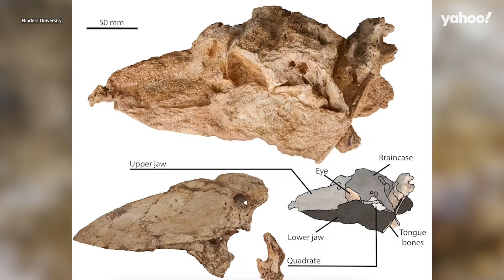‘Giga-goose’ revealed as giant skull of Aussie megafauna uncovered | Yahoo Australia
The one previously known skull for this species, reported on in 1913, was “heavily damaged” and had “little of the original bone remaining”. However, these new fossils have allowed the research team to put a face to the species, revealing what they really looked like.

The fossils were discovered in 2019, excavated from the saline, dry beds of Lake Callabonna in South Australia, and were confirmed as Genyornis newtoni, a species which went extinct around 45,000 years ago. The bird is estimated to have weighed about 230 kg, around five times the weight of the Southern Cassowary.

Lead author Phoebe McInerney said “Genyornis newtoni had a tall and mobile upper jaw like that of a parrot, but shaped like a goose; a wide gape, strong bite force, and the ability to crush soft plants and fruit on the roof of their mouth.”

She added, “With this new skull we have started to piece together the puzzle which shows, simply put, this species to be a giant goose.”

Coauthor Dr Trevor Worthy claimed they were “particularly excited to discover the first fossil upper bill of Genyornis”, as it marked the first time they “could put a face on this bird”.

Jacob Blokland was then able to “bring [it] back to life” by “using modern birds as comparatives” through a scientifically accurate reconstruction.